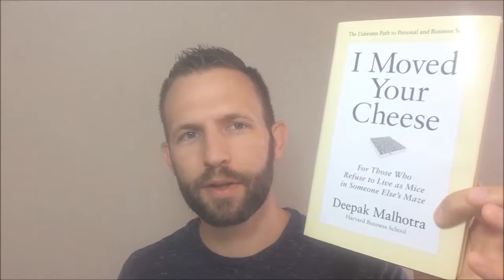I Moved Your Cheese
I Moved Your Cheese written by Deepak Malhotra is in response to the book Who Moved My Cheese. Deepak explores a similar maze and story with different characters and opportunities. The characters in I Moved Your Cheese are not satisfied with the maze and become interested in not only finding new cheese but escaping the maze completely. Deepak presents some interesting insights and perspectives that can be related to each of us in our daily grind.

purchase from Amazon